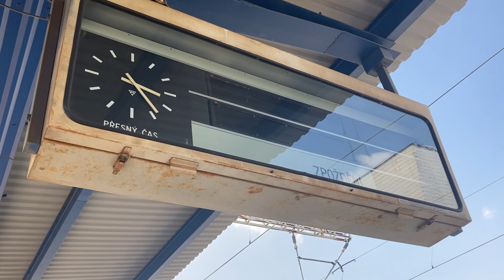Výsledek typovačky nakonec vyšel!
Dneska je to výsledek typovačky. Přeji příjemnou podívanou!